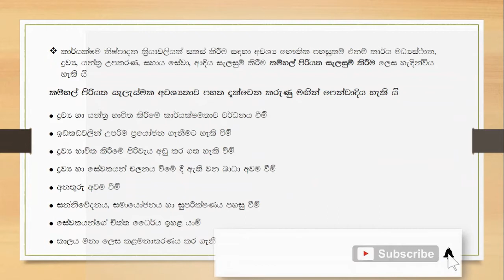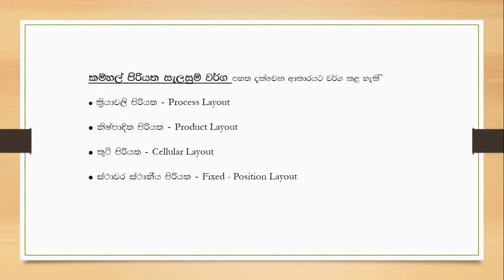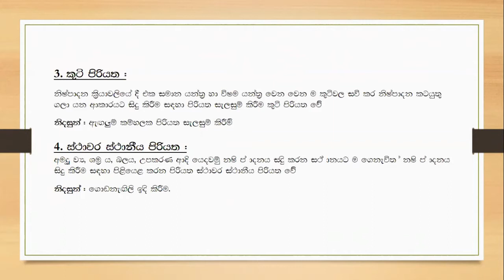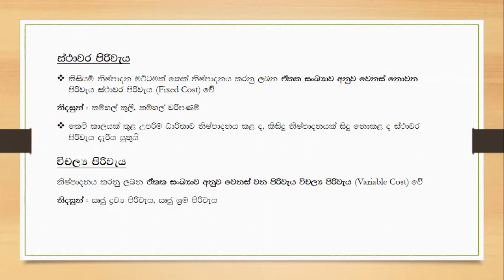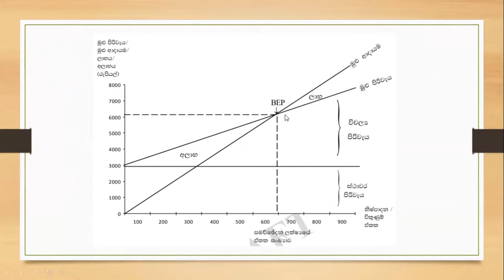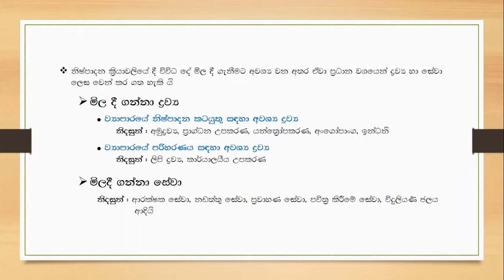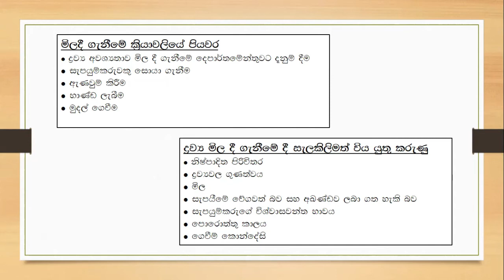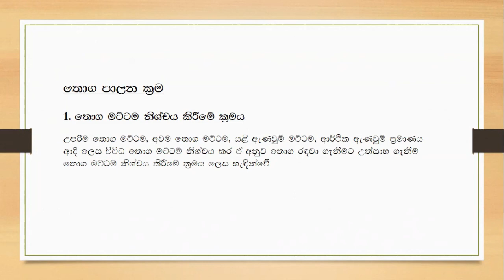මෙහෙයුම් කළමනාකරනය මුල සිට සියල්ලම දෙවන කොටස ( A/L business study in sinhala )